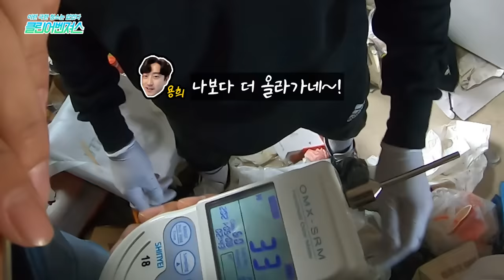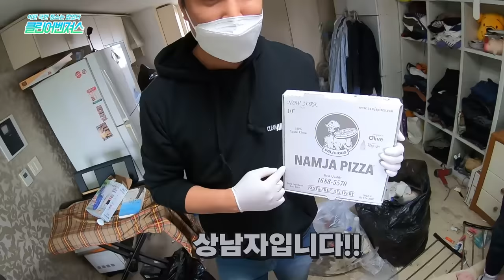(SUB) 저희는 이런 집 처음봅니다.│클린어벤져스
💚청소업체 창업을 도와드립니다💚
- 내가 일한만큼 금전적으로 보상을 받고자 하시는 분
- 평소 청소업에 관심이 많으신 분
- 힘든일도 마다하지 않고 성실히 일하실수 있으신 분
- 클린어벤져스와 함께 일하고 싶으신 분
지금 많은 수의 창업자들을 배출해 내고 있습니다.
관심있으시면, 아래링크 눌러 문의주세요!

💚클린어벤져스 공식 후원계좌💚
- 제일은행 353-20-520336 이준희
후원금은 헬프미 프로젝트 의뢰인들을 위해 소중히 사용하도록 하겠습니다.